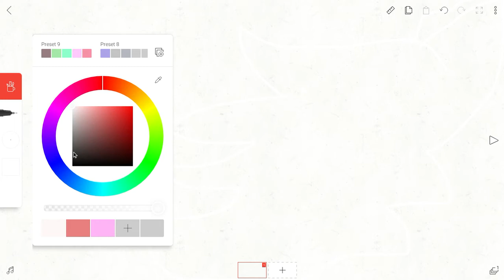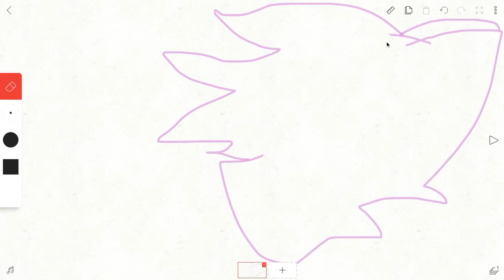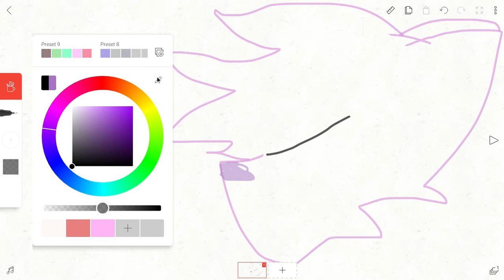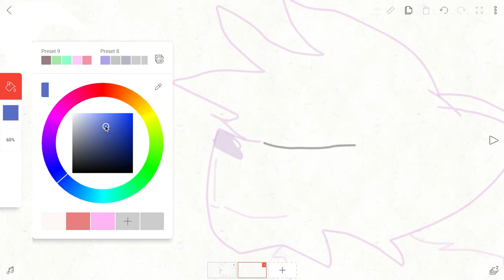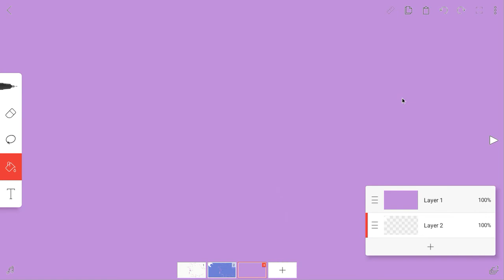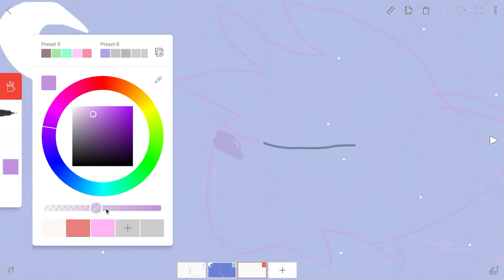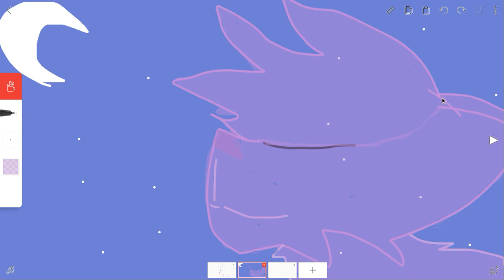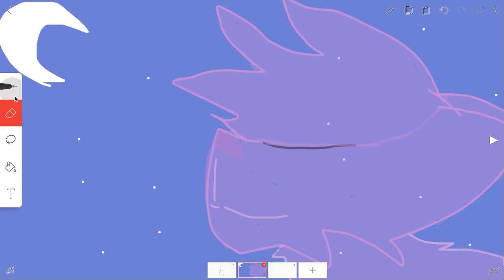drawling a wolf ghost